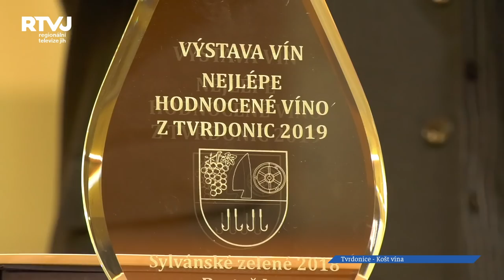Návštěvníci tvrdonické výstavy vín si mohli vybrat a okoštovat z 410 hodnocených vzorků!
Málokterý nápoj je s jižní Moravou tak silně spjatý jako je víno. Kromě toho, že ho zde ve velké míře pěstujeme, rádi ho také ochutnáváme, a ještě raději s ním slavíme. Všem jeho příznivcům začíná společně s příchodem jara oblíbená sezóna, totiž období vinných koštů. Svým prvenstvím je proslulá výstava vín ve Tvrdonicích, které letos patřila poslední únorová sobota.